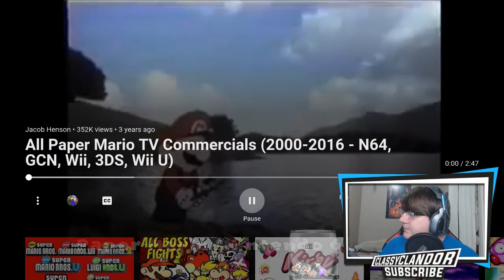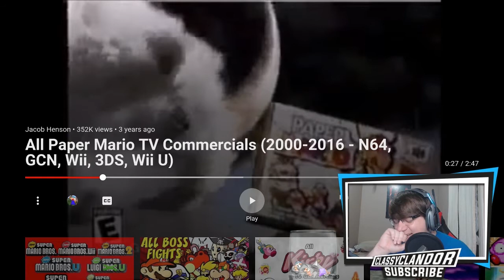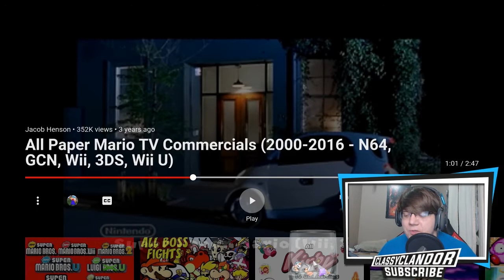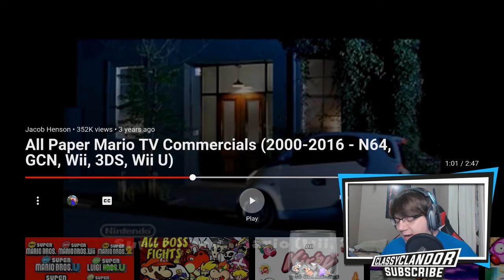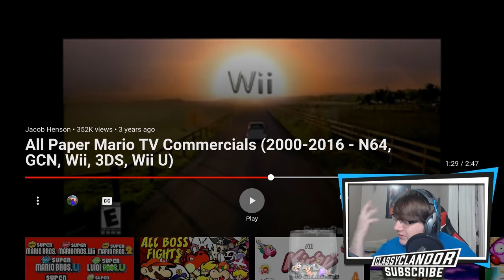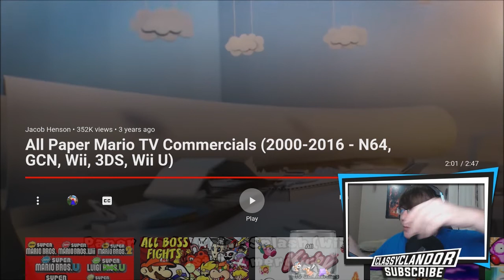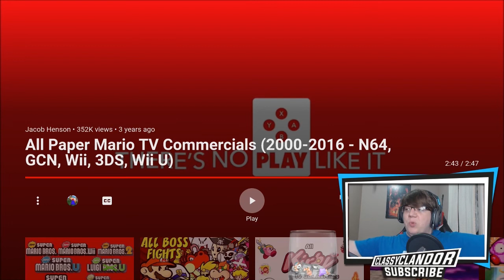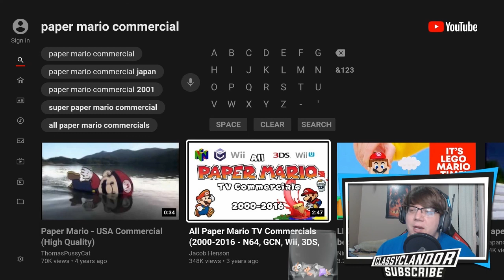REACTING to ALL Paper Mario Commercials